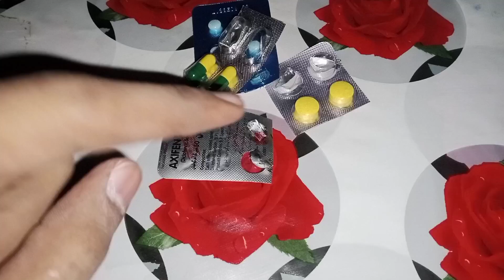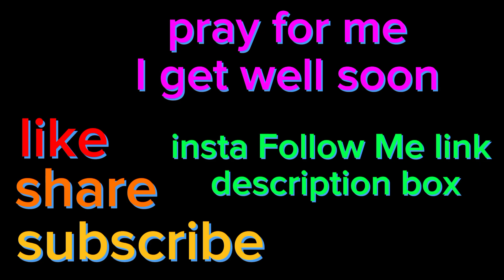Mera dant Tut Gaya 😭 [ pray for me I get well soon ] Tehman Khan vlogs